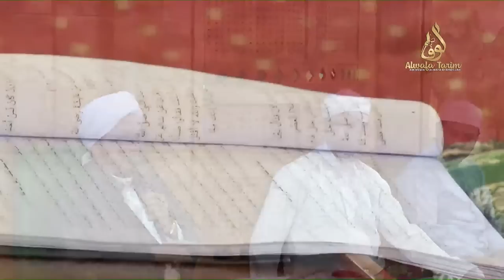🔴LIVE || KHOTMUL BUKHORI - MA'HAD AL HIJRAH ANNABAWIYYAH, LAWANG MALANG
Khotmul Bukhori
Ma'had Al Hijrah Annabawiyyah
Bersama
Al Habib Hasan bin Ismail Al Muhdhor
Al Habib Muhammad Bin Anies Shahab - Malang

Saksikan Tayangan TV Alwafa Tarim Melalui Kugosky Channel 04 "Satellite Asiasat 9"
Official Media Alwafa Tarim :